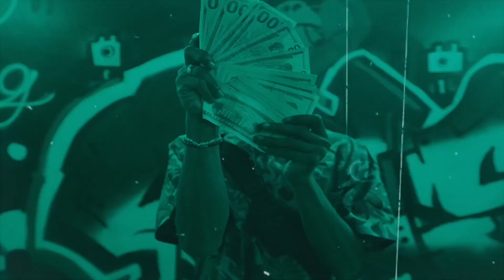DRAMA DA BOSS - CANT RELATE (official music video)